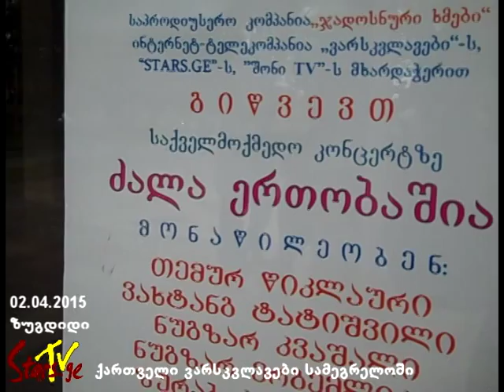ქართველი ვარსკვლავები სამეგრელოში (ზუგდიდი)